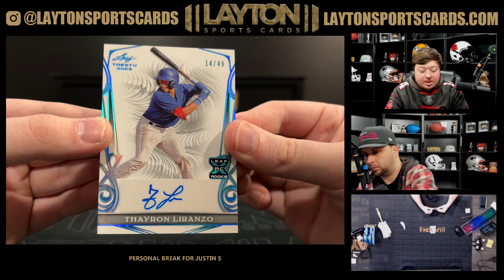1 Box of 2023 Leaf Trinity Baseball for Justin S